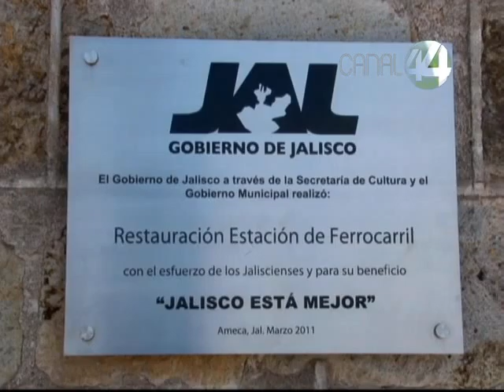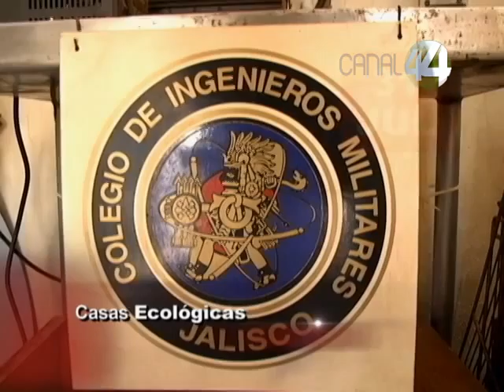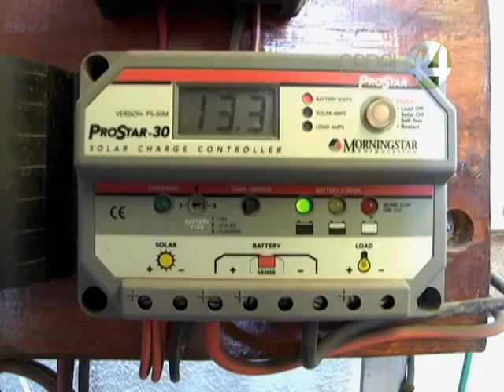Ángulos: Julio y Agosto de 2013 (Parte 6)